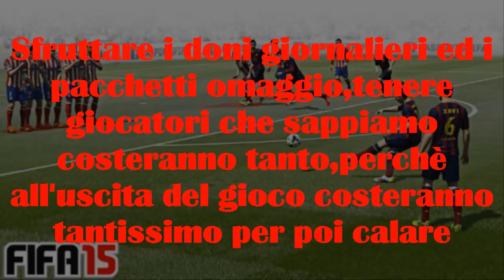Come fare crediti su FUT 15_Guida,consigli e altro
Questo video è una sorta di Tutorial su come iniziare bene su FUT 15